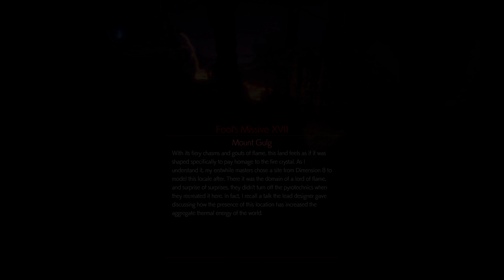Stranger Of Paradise Final Fantasy Origin #11 Boss Fight Dragon Zombie Tamil Walkthrough 🔴Live🔴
WHATS UP gamers today we are going to play Stranger Of Paradise Final Fantasy Origin on Ps4.Lets do this blind playthrough /walkthrough!!!
In this hard-core action RPG, Jack must hazard numerous challenges to bring the light of the crystals back to Cornelia, a kingdom conquered by darkness.
With the memory of their struggle buried deep in their hearts...
Fight your way through fierce battles with a variety of means to defeat your enemies. With multiple difficulty options and a wide selection of jobs and weapons available to customize your party, you can choose exactly how you want to play.
Will restoring the crystals' light usher in peace or a new form of darkness? ...Or perhaps something else entirely?
From Team Ninja (Nioh, Ninja Gaiden, Dead or Alive) comes a brand new take on the Final Fantasy series.
Jack and his allies, Ash and Jed, burn with the resolve to defeat Chaos as they throw open the gates to the Chaos Shrine. Yet doubts remain – are they truly the Warriors of Light the prophecy foretold?
Step into a world of dark fantasy and revel in exhilarating action-packed battles.